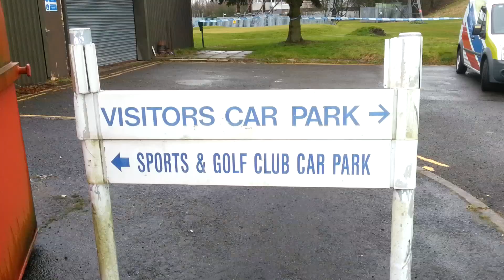Two bodies found in car in Wolverhampton